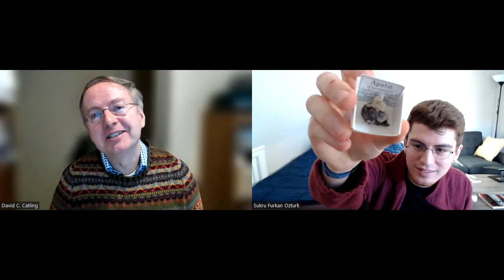An Interview with David C. Catling: Astrobiology, Mars, Origins of Life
I had an interview with Prof. David Catling from the University of Washington at Seattle. We talked about how David chose science as a profession, his years at Oxford and NASA Ames, and various topics in astrobiology and origins of life.